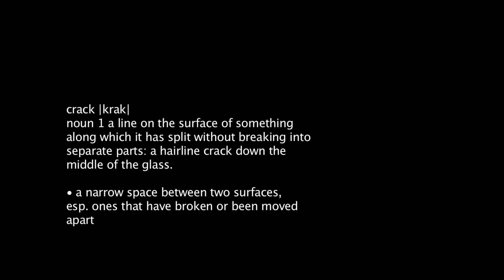Crack Interventions in Los Angeles California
Windward Mapping Project
a project by Antonio Jose Guzman,
Street interventions, installations and lectures at
Windward School, Los Angeles California

Track:
Beware (Fragments)
by Death Grips